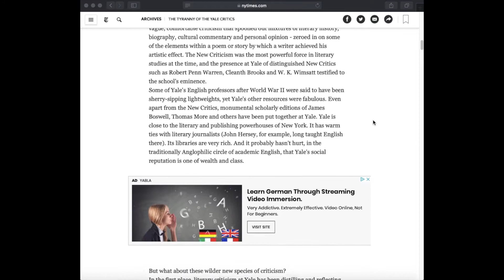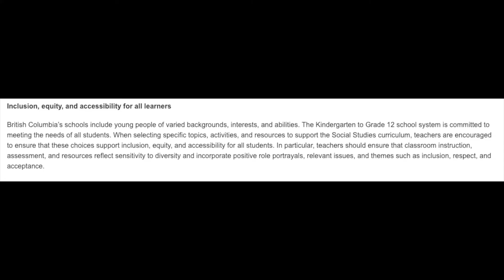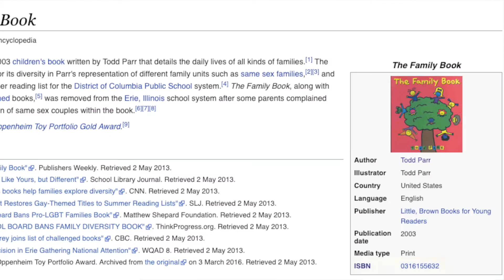Feminism Part 2: Postmodernism/Political Correctness/Social Justice 페미니즘 2부: 정치적 올바름, 사회 정의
한글자막 있음

An explanation to why Social Justice Warriors make people cringe.

If you ever thought why Feminists, LGBTQ members, or any other social justice warriors act the way they do, this video will explain why.